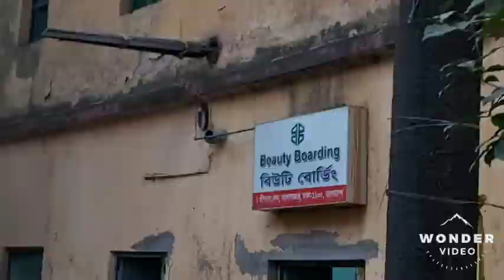বিউটি বোর্ডিং ঢাকা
বিউটি বোর্ডিং
১, শ্রীশ দাস লেন, বাংলাবাজার, ঢাকা, বাংলাদেশ